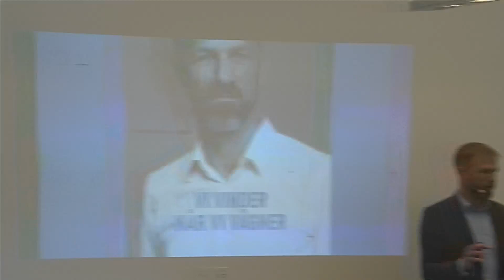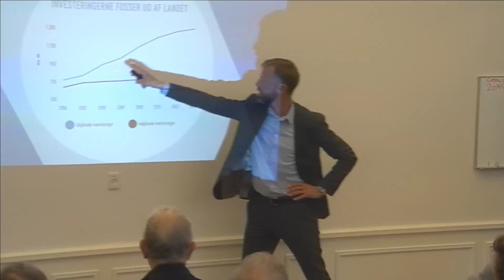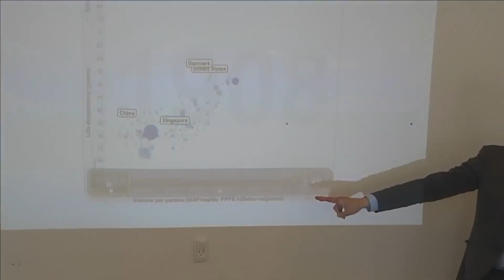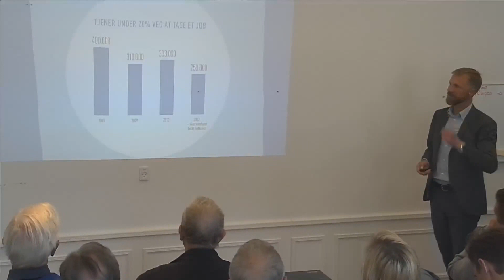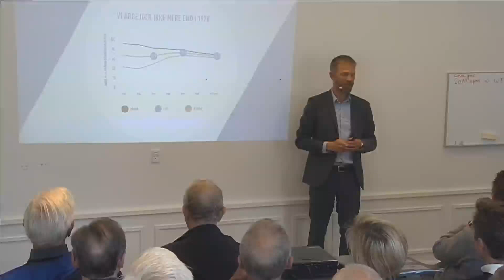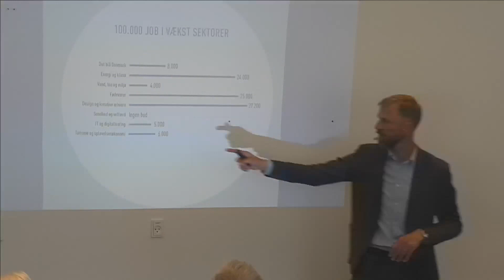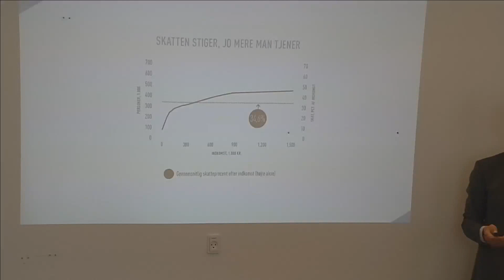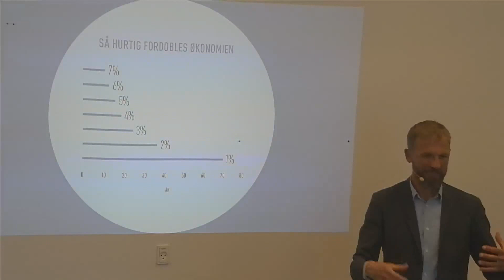Bogarrangement med Anders Krab Johansen: Vi vinder, når vi vågner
Gå-hjem-møde afholdt 22. juni 2015

Finanskrisen gav Danmark et økonomisk tilbageslag og efterlod os fattigere end før krisen. Ambitionerne om at skabe vækst og velstand er blevet uretmæssigt nedjusteret. Og de mange vækstpotentialer bliver ikke udnyttet til fulde.
Det - og meget mere - talte Børsens chefredaktør, Anders Krab-Johansen om da han besøgte CEPOS og præsenterede sin nye bog "Vi vinder, når vi vågner".